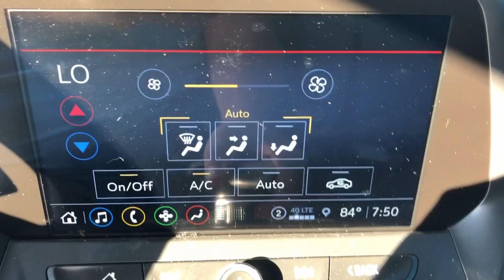2021 Chevrolet Camaro 1LT MS Hattiesburg, Lumberton, Sumrall, Ellisville, Wiggins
Pre-Owned 2021 Chevrolet Camaro 1LT available at Hattiesburg Cars located in 1620 West Pine Street, Hattiesburg, MS, 39401. Servicing the Hattiesburg, Lumberton, Sumrall, Ellisville, Wiggins area.

Enjoy the view of this   2021  Chevrolet Camaro.  The Camaro delivers driver-centered technology, nimble athleticism, muscular performance, and a racing spirit.  These are just some of the great options this vehicle comes with: Sun/Moonroof, Keyless Entry, Paddle Shifters, Remote Engine Start, Satellite Radio, Back-Up Camera, Keyless Start, Power Passenger Seat, Premium Sound System, V6 Cylinder Engine. The opportunity to experience this much power and refinement could be yours every day. Drive the Camaro.